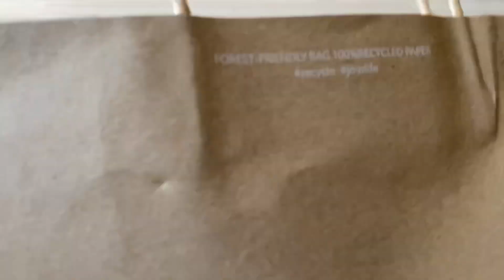Unboxing ZARA Shoulder Rock Bag harga 90ribuan | Rekomendasi Tas Kerja, Kuliah harga Murah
Zara Shoulder Rock Bag
Ini bukan yg ori ya guys, aku cuma shre pengalaman beli tas zara hrga 90.000 an karna ada voucher potongan harga, normal nya di shopee 119.000 an di web zara nya harga nya 799.900
Ada harga ada kualitas ya guys. Tergantung selera, cocok banget dibawah ngampus dan kerja, worth it dengan harga segitu …

Terima kasih yg sudah menonton